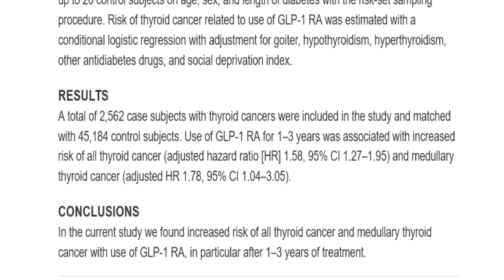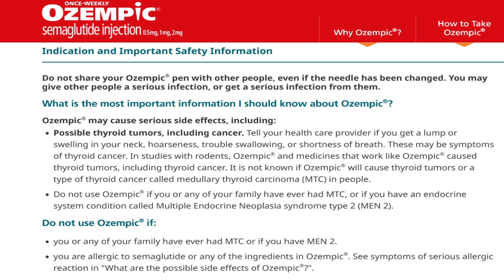Does Wegovy, Ozempic Cause Thyroid Cancer | Why The Weight Loss Drugs Have Cancer Risk Warnings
Ozempic is a diabetic drug that treats type 2 diabetes and helps with weight loss.
Unlike Ozempic, Wegovy is classed as a weight loss drug. Wegovy is a higher dose of Ozempic licensed for weight loss in people with BMI of over 30 i.e., obesity, as well as obesity-related conditions such as heart disease, high cholesterol.

Ozempic/Wegovy contain Semaglutide, a GLP-1 receptor agonist which has been shown to cause thyroid tumours and medullary thyroid cancer in rodents due to increased calcitonin levels.
There are concerns that Ozempic and Wegovy can cause similar thyroid cancers in humans also and I'll be taking a look at the studies and posing the answer to the question, does ozempic cause thyroid cancer?

Thyroid cancer signs and symptoms include lump in neck, hoarseness, trouble swallowing and shortness of breath.